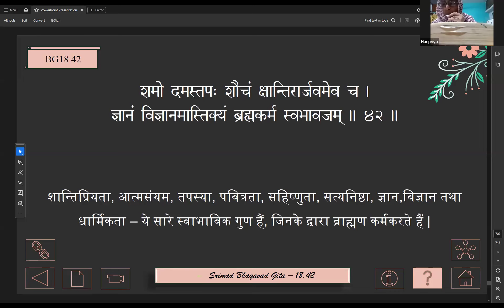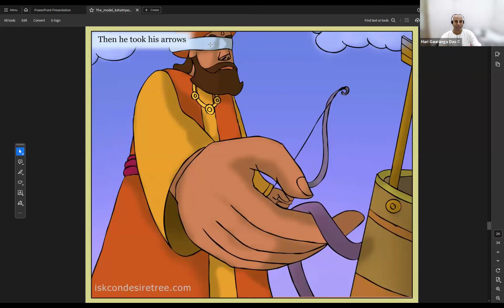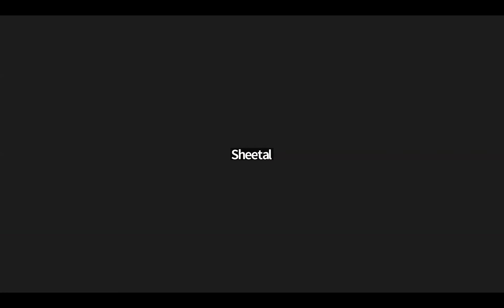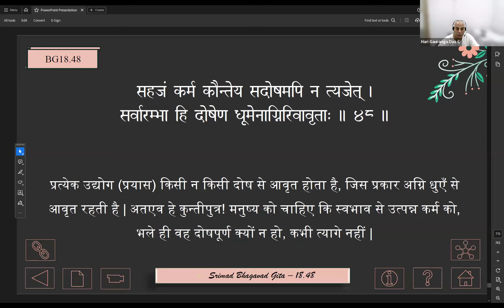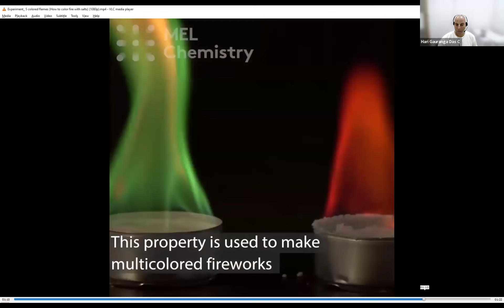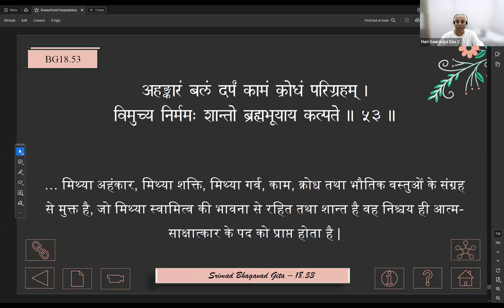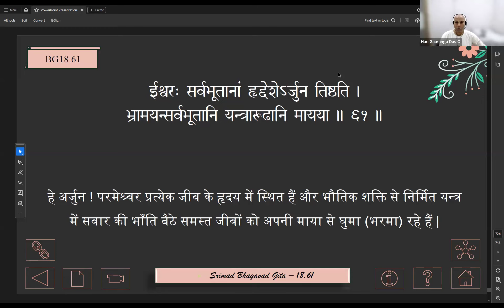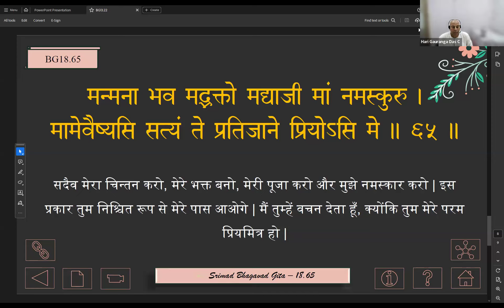Bhakti Shastri_BG 13-18_HGP_8 june 2024